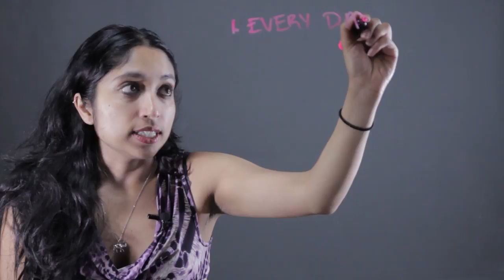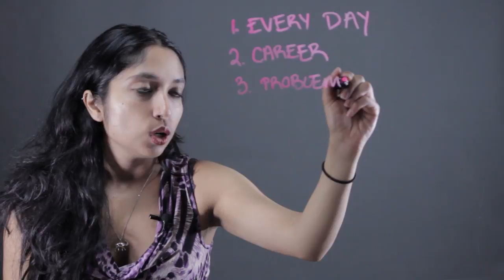Why Learn Math & Develop Strong Math Skills? : Math Tips & Calculations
Math is still very important even after you've left the classroom for the last time. Find out why you should learn math and develop strong math skills with help from a math expert in this free video clip.

Series Description: Mathematics doesn't just stop being valuable the moment you leave the classroom. Find out about various math applications with help from a math expert in this free video series.